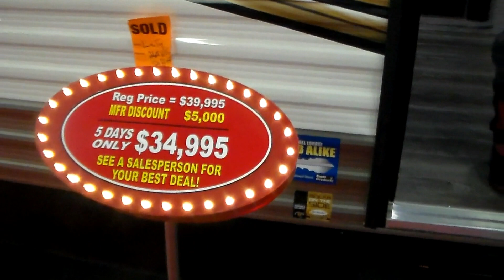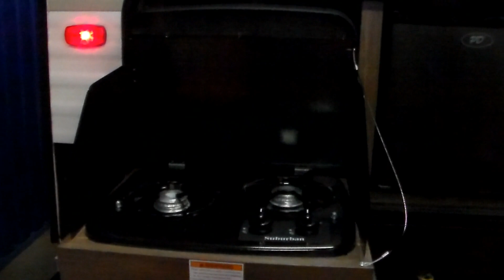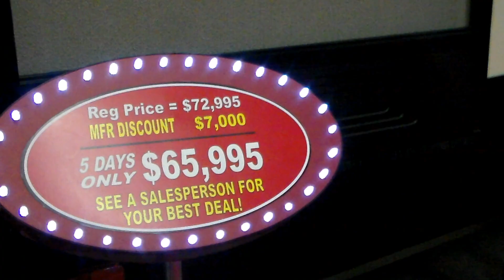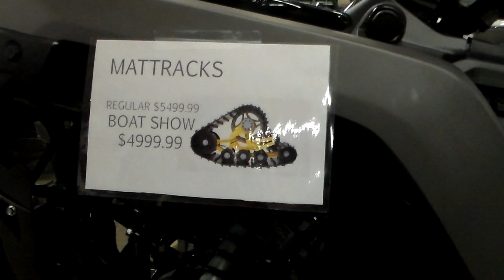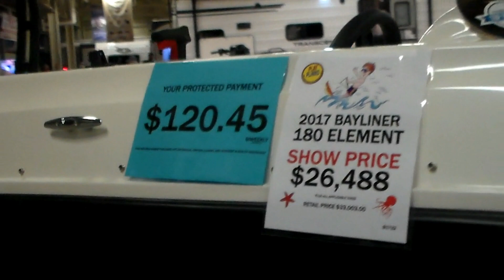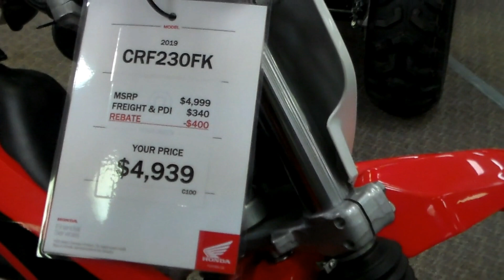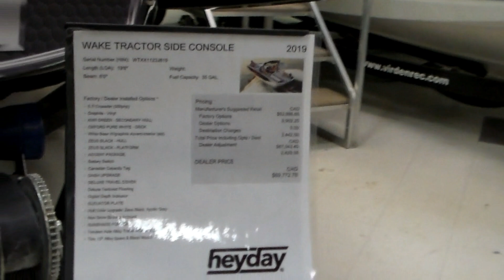Выставка трейлеров фирмы "Four Seasons" 2019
Раз в год проходят такие акции-распродажи трейлеров! Решили посмотреть, сын уже месяц работает главным компьютерщиком на эту фирму, но, нам хочется всё- и трейлер, и лодку, и квад! Короче-закатал губу обратно, и помечтай!

Мой почтовый ящик:

Viktor Dik
Box 561
Kola MB, R0M 1B0
Canada